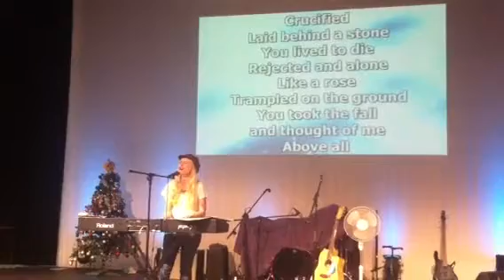Bel Thomson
Above All